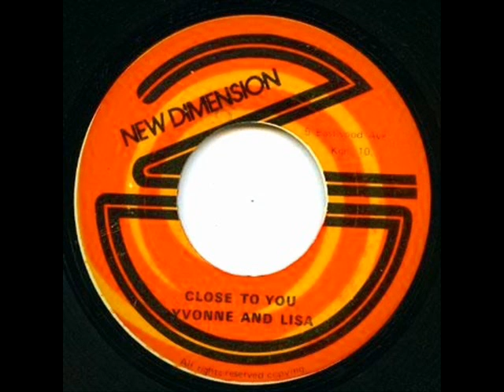Yvonne And Lisa - Close To You (They Long To Be)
(JAMAICAN MEMORIES)
(Jhon♫Sixties)